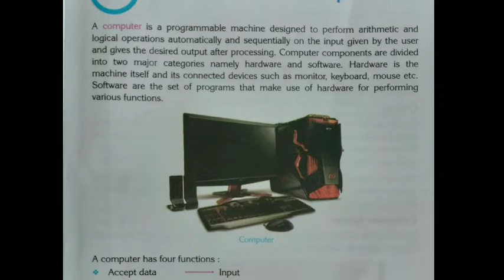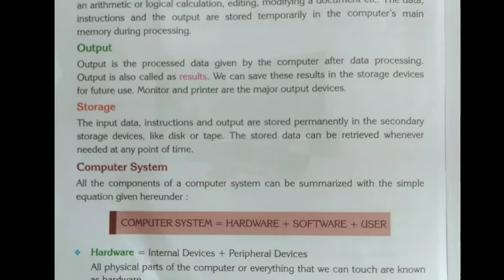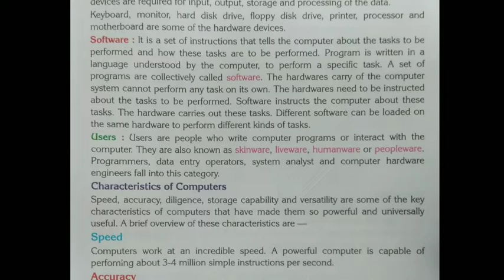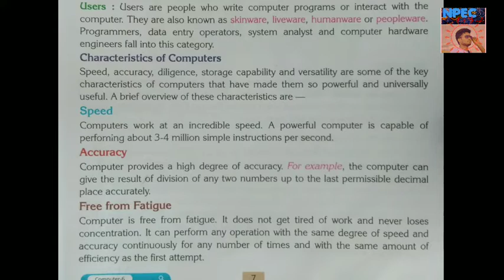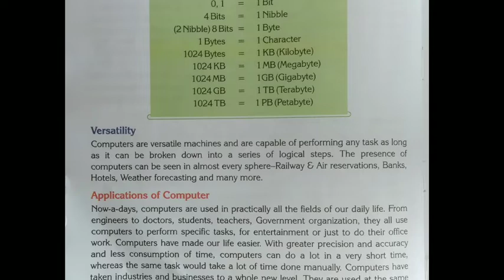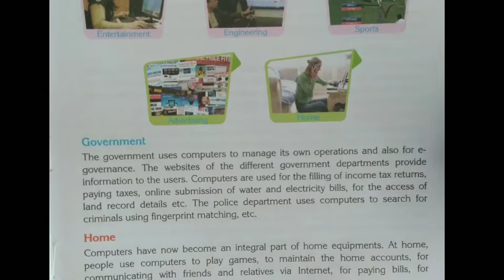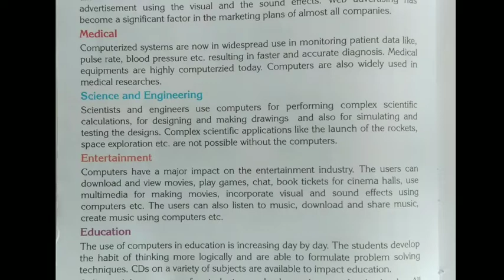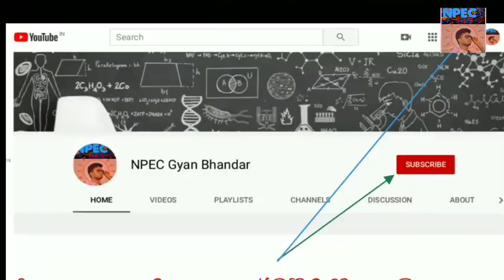Class 6 Computer Chapter 1 Fundamentals of Computer by Nirmal sir( Tech guru jii)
In this video I explain fundamental  of Computer
what is computer
input device
process
output device
storage device
Computer system
Hardware
software
user
characteristics of computer
peed
accuracy
free from fatigue
torage capability
versatility
application of computer
Home
Sports
Advertising
Medical
Science and Engineering
Entertainment
EducationIntroduction to computer
What is computer
functionalities of a computer
computer components
Hardware
software
input devices
keyboard mouse scanner
flash disk
output device
RAM hard disk
monitor
printer
central processing unit
arithmetic logic unit
control unit
register
Primary memory
RAM ROM
secondary memory
hard drive
optical disk
Computer classification
personal computer
workstation
Laptop  smartphone computer
notebook mobile device
tablet computer
data information
knowledge
software
system software
application software
units of measurement
storage measurement
speed measurement
virus
computer viruses
email viruses
worms